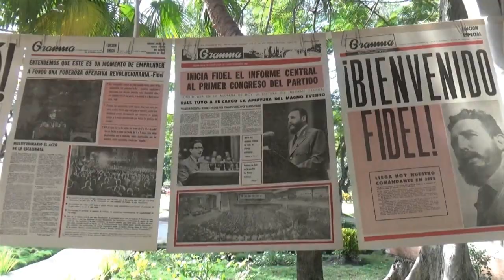Reconocen a trabajadora del sector de la cultura en Media Luna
Elizabeth Eliot González Premio Provincial de Patrimonio 2023 en Granma es agasajada en su Media Luna natal con motivo del Día del trabajador de la Cultura. En la siguiente entrevista nos acerca a su labor por más de 20 años de trabajo en la red de museos en Media Luna.